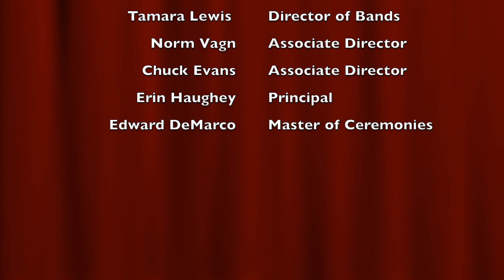Down A Country Lane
Kiltie Wind Ensemble performs Down A Country Lane by Aaron Copland; transcribed Merlin Patterson at the 2023 Sousa Concert.